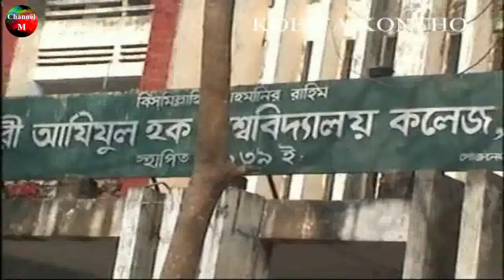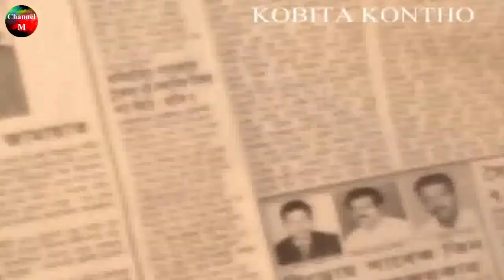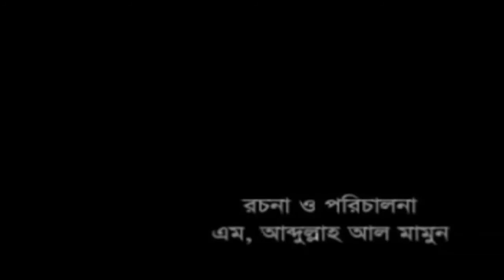Professor । প্রফেসর । Natok । New Bangla Natok | Bristy | Shaon | Channel M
Name- Professor

Director- M, Abdullah Al Mamun

Actor- Jihon
            Shaon
            Bristy
            M, Reja

Kobitakonto Package Media Presents

Professor
shaon natok
bristy
bangla natok
new natok
new drama
Channel M
Drama
Bangla drama
Short movie
Short videos
Bangla natok
Bangla drama
Natok
Deshi Video
Bangladesh

Channel M is owner to this content. Legal action will be taken against those who violate the copyright of the following material presented!

Thanks
M, Abdullah Al Mamun
Channel M